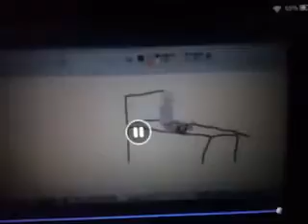High School Melanie Gets Sick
Ambitious Plan on getting my hopes